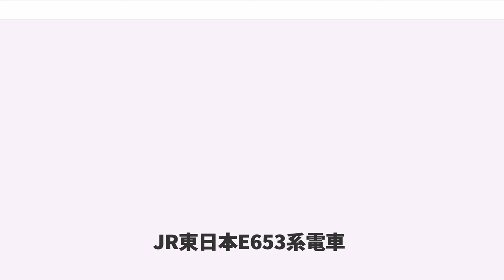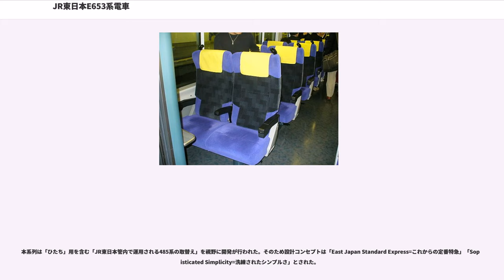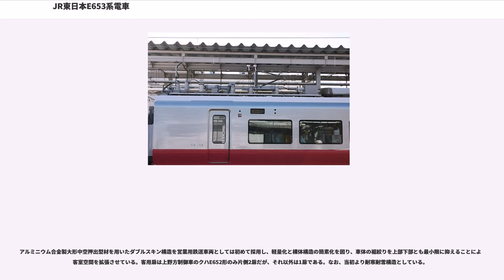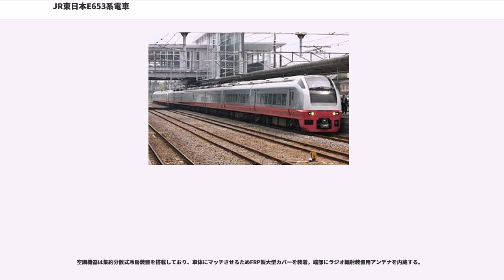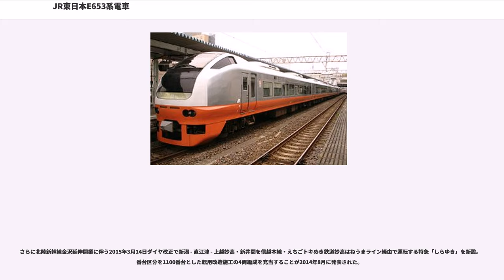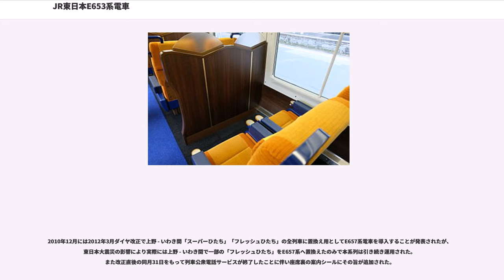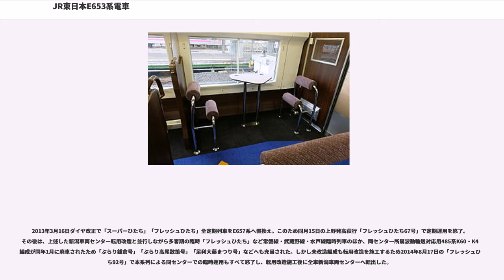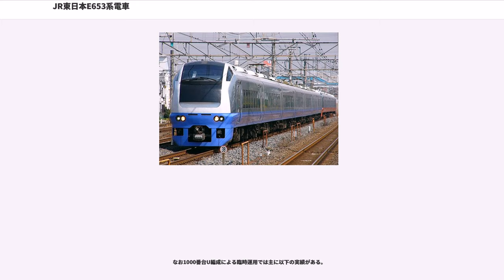JR東日本E653系電車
E653系電車（E653けいでんしゃ）は、東日本旅客鉄道（JR東日本）の交直流両用特急形電車である。

常磐線特急「ひたち」系統のうち停車駅の多い「ひたち」で運用されていた485系電車置換え用として投入された。

外観内装意匠開発はGKインダストリアルデザインが、製造は日立製作所・近畿車輛・東急車輛製造の3社が担当し、1997年（平成9年）に1次車、1998年に2次車、2005年2月に3次車が製造され、総数は7両基本編成8本・4両付属編成4本の72両である。

1998年度財団法人日本産業デザイン振興会グッドデザイン賞受賞。

2013年以降は常磐線での定期運用を終了。全車耐雪耐寒強化ならびに仕様変更の改造を施工し新潟地区中心で運用される。

2018年10月19日、新潟車両センターに所属する1000番台7両編成を旧国鉄色へ変更した上で、2019年春期より常磐線内の臨時列車へ充当する計画が水戸支社より発表された。

本系列は「ひたち」用を含む「JR東日本管内で運用される485系の取替え」を視野に開発が行われた。そのため設計コンセプトは「East Japan Standard Express=これからの定番特急」「Sophisticated Simplicity=洗練されたシンプルさ」とされた。

アルミニウム合金製大形中空押出型材を用いたダブルスキン構造を営業用鉄道車両としては初めて採用し、軽量化と構体構造の簡素化を図り、車体の裾絞りを上部下部とも最小限に抑えることにより客室空間を拡張させている。客用扉は上野方制御車のクハE652形のみ片側2扉だが、それ以外は1扉である。なお、当初より耐寒耐雪構造としている。

「優雅さと力強さ」をコンセプトとした。先頭部は衝撃吸収材を設けたボンネット構造の非貫通高運転台とし、前照灯はシールドビーム・HIDランプ各2灯を前面腰部、プロジェクションランプ2灯を運転台上部に設置。このほか、特殊印刷処理によるパターンをパネル全面に発光する装置を下部前照灯上部に搭載する。

落成当初の塗装は、上部を651系や常磐線中距離電車で運用されていた415系鋼製車と共通の白（ホワイトブロッサム＝white blossom：白梅の花）、窓周りをシルバーメタリック（チタニウムメタリック＝titanium metallic：チタンの輝き）とし、下部については編成ごとで異なる常磐線沿線の観光資源をイメージしたカラーを採用。乗降口横にはそれぞれのカラーごとにシンボルマークが配された。

新製時の座席種別は普通車のみとし、グリーン車は未設定とした。インテリアは「機能性と無駄の排除」を主題とし、天井横方向に設けたリブ状突起・客室仕切りや天井近くに使用した鏡・客室仕切扉用強化ガラスなどで空間に広がりを持たせた。客室は乗客に近い位置にファブリック系素材、離れた位置にクリスタル素材を使用し、仕切り壁・荷棚下面は曇りガラスを模した素材とした。出入り台付近壁面には鏡面材や曲面の木目材を使用する。

シートピッチは定員確保を考慮して485系電車と同一の910mmとしたが、座席スライド機構の採用・背面部スリム化による実質的間隔拡大・ヒーターを床置からつりさげ式変更による足元空間拡大・シートバック背面の曲面構成化などによる視覚的圧迫感緩和などの改良を実施し居住性向上が図られた。これにより定員は7両編成で485系より7名多い466名を確保。このほか客室側鴨居部に情報案内装置を装備する。

床下には機器の取付・取外が可能な機器取付用レールを設置し、製造・整備・仕様変更にともなう機器換装等を容易なものとした。また車両状況自己診断プログラムを搭載するなど車両整備に際しての利便性向上にも重点が置かれた。

国鉄分割民営化後に設計・開発された交直流両用電車としては初の商用電源周波数50/60Hz両用対応車とされた。これは485系電車に代わる汎用特急車として、将来常磐線以外でも運用することをあらかじめ考慮したものである。

デッドセクションでの主回路切替はE501系電車と同一仕様で、ATS-P地上子を使用した自動切替である。車内照明は直流電源方式で、デッドセクション通過時には蓄電池からの供給に切り替わるため基本的に消灯しない。

主変換装置は素子にIGBTを用いるCI8形を搭載。コンバータ部とインバータ部から構成され、交流電...